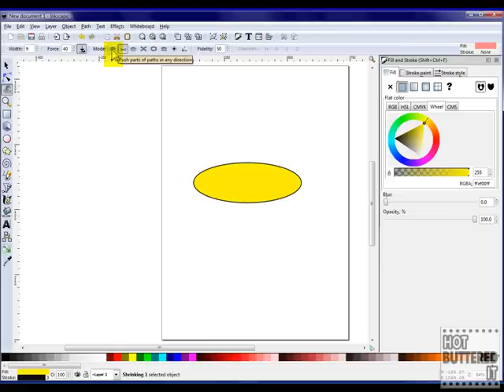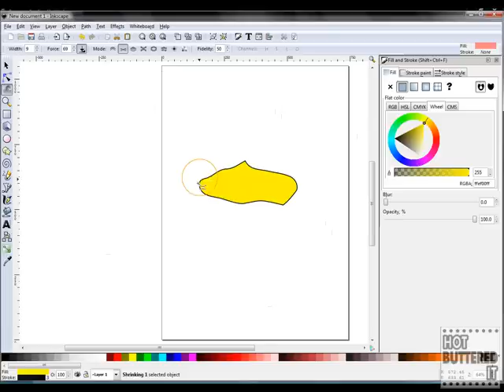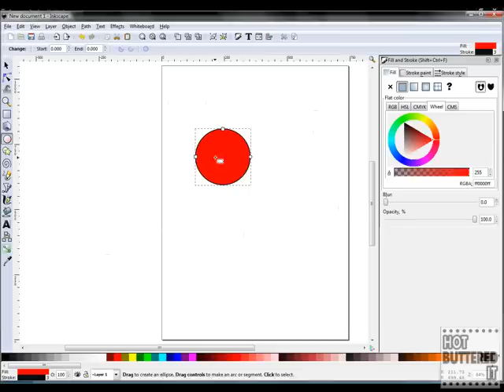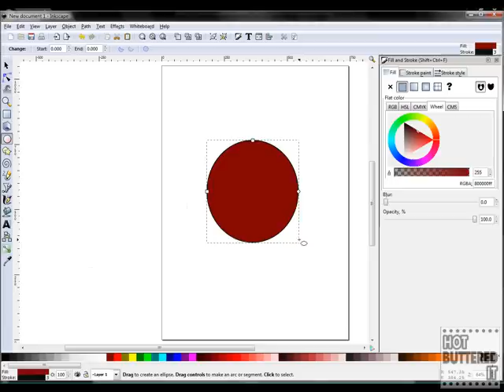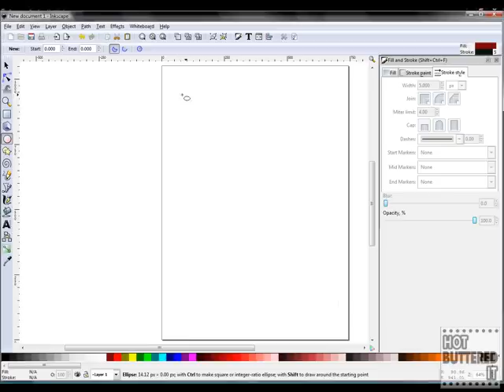Introduction to Inkscape Graphics Editor - Part 9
Welcome to part 9 of this 11 part series on Inkscape. Inkscape is fantastic software similar to Adobe Illustrator or CorelDraw, however, Inkscape is free and open-source! So before spending money on other graphics editors, give Inkscape a try. Due to Youtube's small video size, it may be difficult to view this tutorial. You can view a 640X480 sized video for free at my